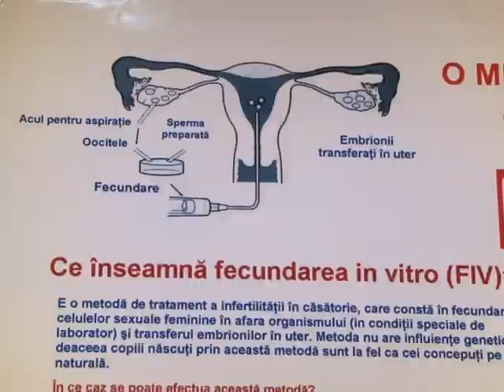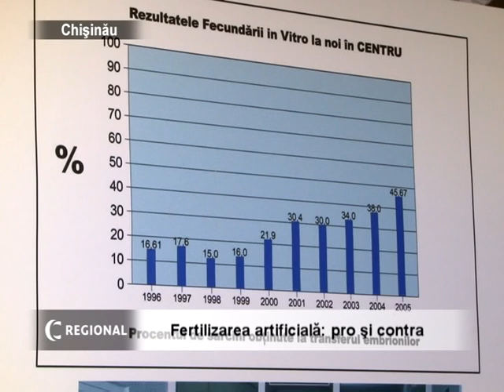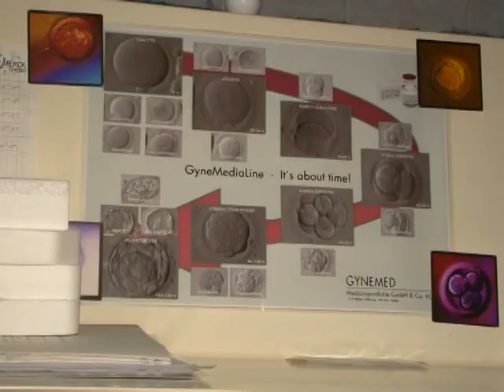Fertilizarea in vitro: pro si contra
Fertilizarea artificială sau conceperea copiilor in vitro aduce mai multă moarte decât viaţă. De această părere sunt pastorii de la Biserica Baptistă din Chişinău. Potrivit lor, medicii şi părinţii care recurg la această metodă trebuie pedepsiţi. Specialiştii de la Centrul de Reproducere şi Genetică îi contrazic şi spun că fertilizarea in vitro nu este o crimă, ci o şansă în plus pentru cuplurile care nu pot concepe un copil. Femeile care au recurs la fertilizarea artificială cred că aceasta este o binecuvântare de la Dumnezeu.